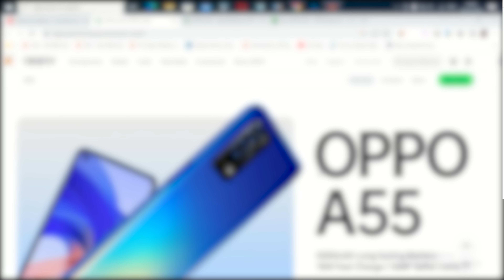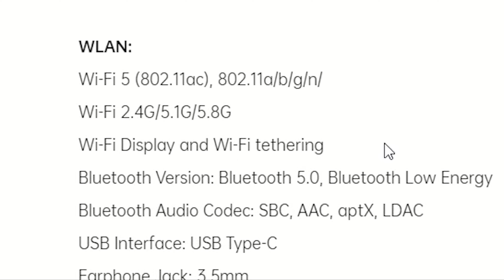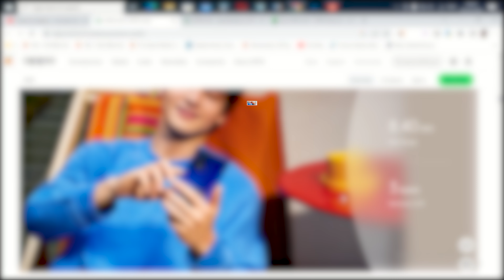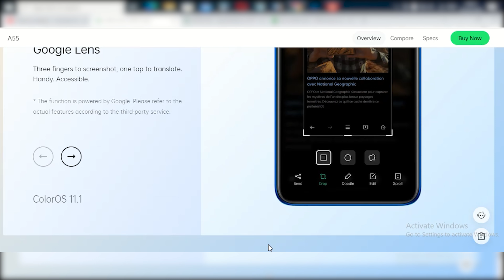oppo a55 ram 6gb 4gb full details, under 13,500🔥🔥🔥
Oppo A55 6GB/128GB 4gn 64gb Details,Look & Review !! Oppo A55 Price, Specifications & Many More 🔥🔥🔥

Oppo OppoA55 OppoA55Unboxing OppoA55Review OppoA556GB/128GB#OppoA55FirstLook#OppoA55Price#OppoA55#OppoA55Unboxing&Review#OppoA55UnboxingInHindi#OppoA55Camera#OppoA55FirstImpression#OppoA55Unboxing